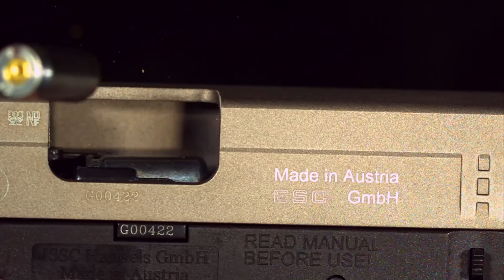ISSC M22 9mm P.A.K. Zeitlupe / ISSC M22 Slowmotion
Mit freundlicher Unterstützung von:

escgmbh

Slowmotion of ISSC M22 9mm P.A.K.
Zeitlupe der ISSC M22 9mm P.A.K.

 High Tech made in Austria!

Diese Vorteile überzeugen
Sehr viele original scharfe Waffenteile. Schlittenblock und Stoßboden aus Stahl garantieren höchste Qualität. Hochwertiges Polymer aus der Verteidigungsindustrie gepaart mit einer speziellen Cerakote Keramik Lackierung der Schlitten für absolute Standfestigkeit auf Jahre. Ein ausgeklügeltes 3-faches Sicherungssystem, 8 Schuss Magazin und eine integrierte Railschiene für Zubehörmontage runden diese Schreckschusspistole der Superlative gekonnt ab.
Kaliber: 9 mm P.A.K.
Magazinkapazität: 8 Schuss
Sicherung: Flügelsicherung mit Entspannfunktion, Sicherungsrast und Abzugssicherung
Länge: 181 mm
Höhe: 127 mm
Breite: 27,5mm
Gewicht: 680 Gramm
Abzug: Single-Action-only

Die Zeitlupe (auch unter dem Anglizismus Slow Motion, engl. ‚langsame Bewegung' oder als Akronym Slomo, bekannt) ist eine in der Filmtechnik und Computersimulation angewandte Methode, die Bewegungsabläufe verlangsamt darstellt. Das ihr zugrunde liegende Prinzip geht auf eine Erfindung August Musgers aus dem Jahre 1904 zurück. Das erste Gerät zur Herstellung von Zeitlupenaufnahmen basierte auf Musgers Erfindung und wurde 1916 von der Dresdner Firma Ernemann der Öffentlichkeit vorgestellt.
Im Fernsehen werden Zeitlupenbilder aus dem Sport oft als Studie bezeichnet, auch wenn die Aufnahme der Veranschaulichung, und nicht der Analyse dient.

Am 3. September 1904 reichte August Musger das Patent für die Konstruktionspläne zu seinem „Serienapparat mit Spiegelrad", der Zeitlupenaufnahmen herstellen konnte, beim Österreichischen Patentamt ein. Bis 1907 konnte er anhand dieser Pläne schließlich auch einen Prototyp der Erfindung herstellen. 1912 musste Musger sein Patent aufgrund unzureichender finanzieller Mittel aufgeben.

1914 stellte jedoch die Firma Ernemann einen Zeitlupenapparat der Öffentlichkeit vor, der zwar auf der Erfindung Musgers basierte, diesen jedoch nirgends erwähnte. Der „Erfinder" des Geräts bei der Firma Ernemann, Hans Lehmann, stand mit Musger schon seit Jahren im Briefwechsel und erwähnte gegenüber diesem in einem Brief vom 14. April 1916 auch, dass sein „Zeitmikroscop" auf Musgers Erfindung basiere: „Ich würde mich sehr freuen, Ihnen die Fortschritte vorführen zu können, welche Ihrer Erfindung zu Grunde liegen. Vielleicht haben Sie Gelegenheit, einmal nach Dresden zu kommen und mich in den Ernemann-Werken aufzusuchen, oder vielleicht habe ich Gelegenheit, meinen Vortrag über den neuen Apparat, welchen man "Zeitmikroscop" nennen könnte (weil er die Zeit vergrößert, in welcher rasche Bewegungsvorgänge erfolgen, denen das Auge bei der natürlichen Geschwindigkeit nicht folgen kann) und die Vorführung meiner Films in Graz oder in Wien zu wiederholen."[1]

Beim Film wird eine Zeitlupe realisiert, indem man die Bildfrequenz bei der Aufnahme erhöht und den entstandenen Film mit normaler Geschwindigkeit wiedergibt (Overcranking).

Für extreme Zeitlupenaufnahmen werden spezielle Kameras eingesetzt. Im künstlerischen Film sind dies insbesondere MOS-Kameras, für technische Zwecke finden Hochgeschwindigkeitskameras Verwendung.

Wenn kein Ausgangsmaterial mit erhöhter Bildrate zur Verfügung steht, können auch nachträglich sogenannte Zwischenbilder generiert werden, die die fehlenden Bilder ersetzen sollen. Im einfachsten Fall werden bestehende Bilder einfach verdoppelt. Besser funktionieren Zwischenbilder, die aus einer Überblendung der beiden benachbarten Bilder bestehen. Für besonders natürlich aussehende Bewegungsabläufe gibt es Computer-Programme, die bewegte Objekte im Bild aufspüren und deren Position interpolieren. All diese Techniken können nicht mit der Qualität tatsächlich aufgenommener Einzelbilder mithalten.

Zeitlupe wird in Dokumentationsfilmen benutzt, um schnelle oder komplizierte Vorgänge anschaulich darzustellen. Die Methode wird aber auch gerne benutzt, um besondere ästhetische Bilder oder Effekte zu erzeugen. Sehr häufig eingesetzt wird die Zeitlupe bei Sport-Aufnahmen, beispielsweise im Fußball oder in der Formel 1.

Das Gegenteil der Zeitlupe ist der Zeitraffer, der auch auf die entgegengesetzte Weise erzielt wird, nämlich indem man die Bildfrequenz bei der Filmaufnahme verlangsamt, beispielsweise auf 1 Bild pro Sekunde, und die Aufnahmen mit normaler Geschwindigkeit (beispielsweise 24 Bilder pro Sekunde im Kino) abspielt.

Speedchange nennt man eine Manipulation der Abspielfrequenz, mit deren Hilfe Bewegungsabläufe während der Wiedergabe beschleunigt oder verlangsamt werden, also beispielsweise von einer Zeitlupe über normale Geschwindigkeit zum Zeitraffer wechseln.

Mithilfe digitaler Technik lassen sich diese Effekte ohne großen Aufwand am Computer erzeugen, was deren vermehrten Einsatz in allen filmischen Genres seit den 1990er Jahren erklärt.

оружие в замедленной съёмке
pistolet blanc au ralenti
ببطء سلاح